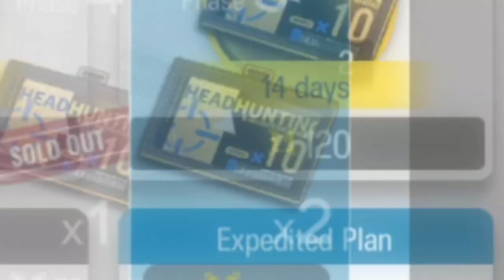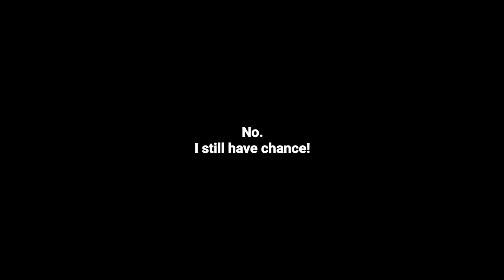Fiammetta Gacha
Hi, today I will be gacha for Fiammetta, already got her on my CN account, but I'm glad if I get her in EN as well.

Skadi Alter Art by @Seseren_kr